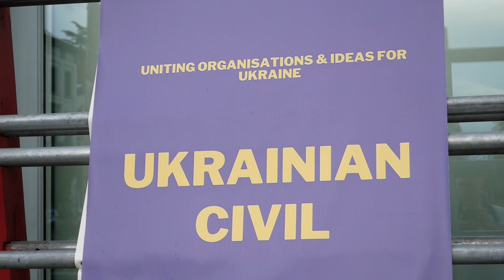В Українському хабі Брюсселя відкрили експозицію про військові злочини росії в Україні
Відео: Укрінформ